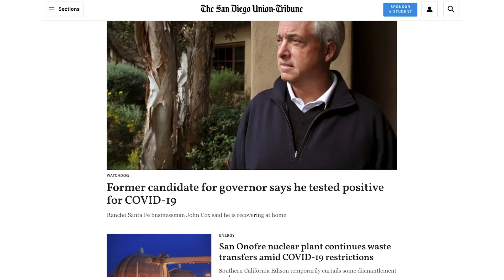Arts in the time of COVID | January 28th, 2021